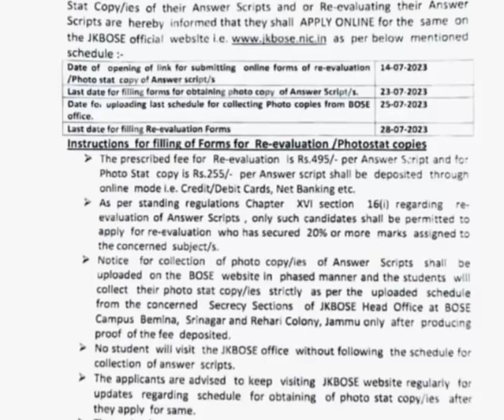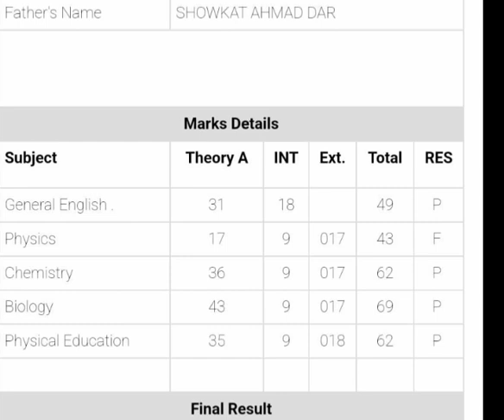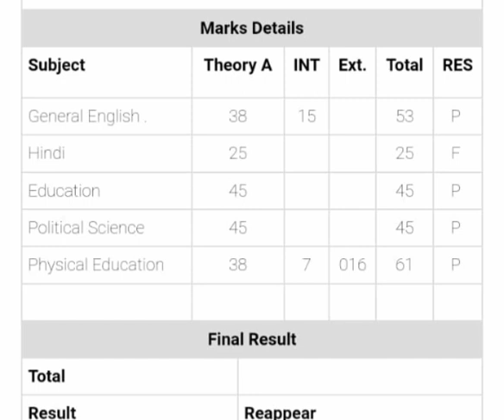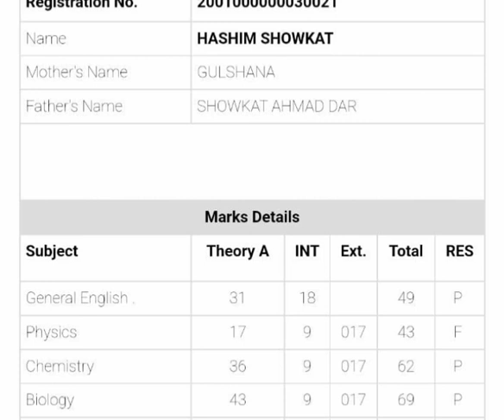Jkbose 11th Class Revaluation and Xerox Apply Date out | jkbose 11th Class Result out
1. "JKBOSE 11th Class Result 2023: Check Top 30+ Students' Scores and Merit List"
2. "Breaking News: JKBOSE 11th Class Result Announced - Find the Highest Scoring Students and Pass Percentage!"
3. "JKBOSE 11th Class Result 2023: Discover the Top 30+ Performers and Subject-wise Toppers"
4. "Check JKBOSE 11th Class Result 2023: See the Success Stories of 30+ Outstanding Students"
5. "JKBOSE 11th Class Result Declared: Explore the Achievements of 30+ High Scorers"
6. "JKBOSE 11th Class Result 2023 Out: Meet the Elite Group of 30+ Students with Remarkable Scores"
7. "Breaking: JKBOSE 11th Class Result Released - Uncover the Top 30+ Rank Holders"
8. "JKBOSE 11th Class Result 2023: Celebrating the Success of 30+ Exceptional Students"
9. "JKBOSE 11th Class Result Announced: Get Inspired by the Achievements of 30+ Bright Scholars"
10. "JKBOSE 11th Class Result 2023: Congratulations to the Top 30+ Scorers and Their Stellar Performance"
11. "JKBOSE 11th Class Result Revealed: Meet the Brilliance of 30+ High Achievers"
12. "JKBOSE 11th Class Result 2023 Declared: Check the Scores and Inspiring Journeys of 30+ Students"
13. "JKBOSE 11th Class Result Out: Celebrating the Accomplishments of 30+ Outstanding Scholars"
14. "JKBOSE 11th Class Result 2023: Explore the Achievements of 30+ Promising Students"
15. "JKBOSE 11th Class Result Released: Discover the Standout Performances of 30+ Scholars"
1. JKBOSE 11th Class Result analysis
2. Topper interviews and success stories
3. Subject-wise performance in JKBOSE 11th Class Result
4. Strategies for achieving high scores in JKBOSE exams
5. Comparison of JKBOSE 11th Class Result with previous years
6. Pass percentage trends in JKBOSE 11th Class Result
7. Scholarships and rewards for top performers in JKBOSE 11th Class Result
8. Importance of early preparation for JKBOSE exams
9. Challenges faced by students in JKBOSE 11th Class exams
10. Guidance for selecting streams after JKBOSE 11th Class Result
11. Parental support and involvement in academic success
12. Role of teachers in shaping students' performance in JKBOSE exams
13. Tips for stress management during exam preparation
14. Significance of co-curricular activities in holistic development
15. Future prospects and career options after JKBOSE 11th Class Result
16. Role of technology in enhancing education and exam preparation
17. Balancing academics and extracurricular activities for overall growth
18. Motivational strategies for overcoming failures and setbacks
19. Effective time management techniques for JKBOSE exams
20. Mental health and well-being during exam season
21. Exam preparation tips for JKBOSE 11th Class Result retake candidates
22. Impact of COVID-19 on JKBOSE exams and results
23. Exam reforms and their implications on JKBOSE results
24. Role of self-assessment and reflection in academic improvement
25. Navigating the transition from JKBOSE 11th to 12th grade
26. Building a strong foundation for higher education after JKBOSE 11th Class
27. Resilience and perseverance in the face of academic challenges
28. Enhancing study skills and learning techniques for better results
29. Effective note-taking strategies for JKBOSE exams
30. Celebrating diversity and inclusivity in education

🔗 Official Website to Check Result: [ Official Website Link]

Thank you for choosing our channel as your trusted source for the latest updates on the JKBOSE 11th Class Result for the Jammu Division. We wish you the best of luck and hope your results exceed your expectations. 🎉